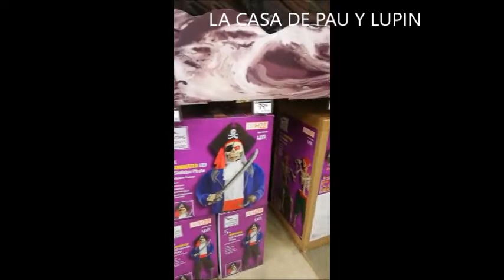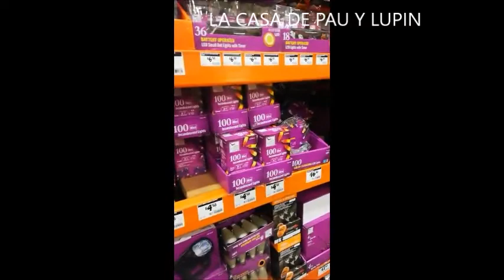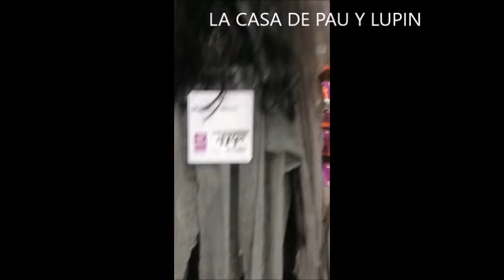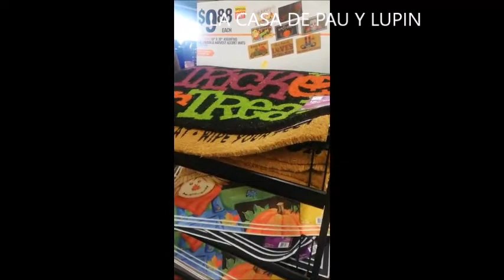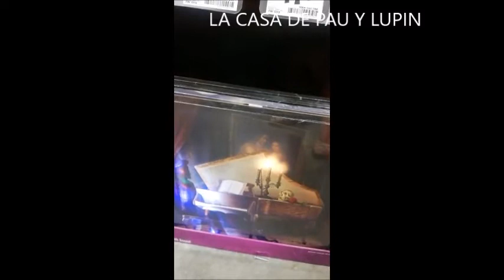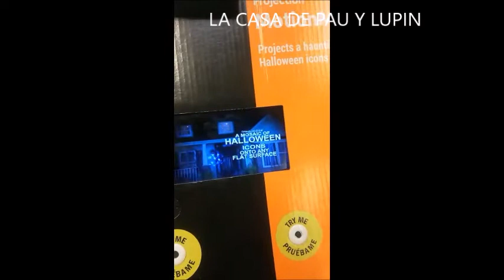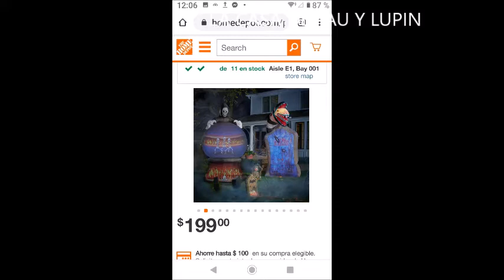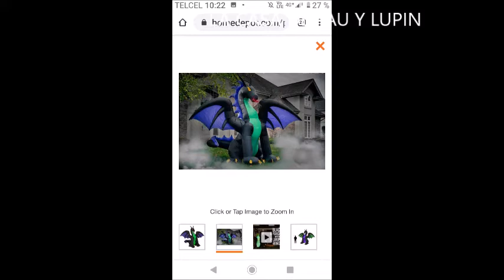VISITA A THE HOME DEPOT USA, SECCION HALLOWEEN